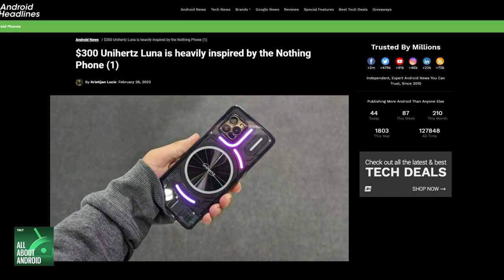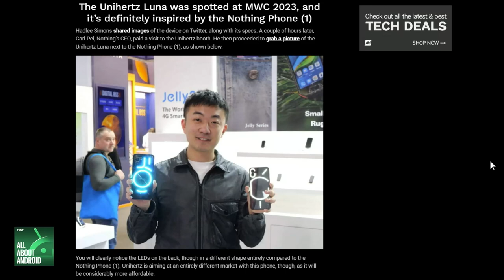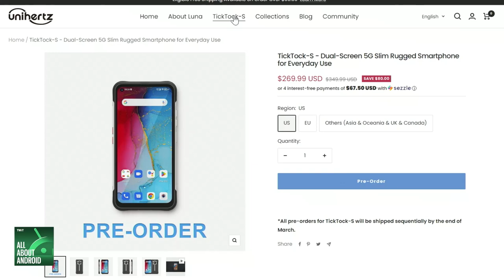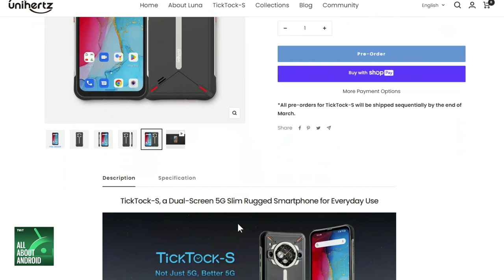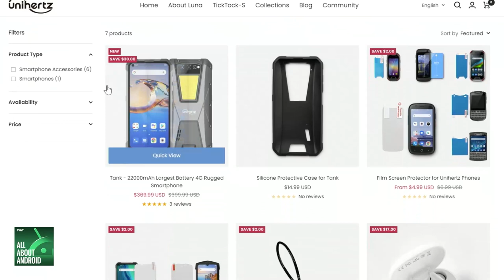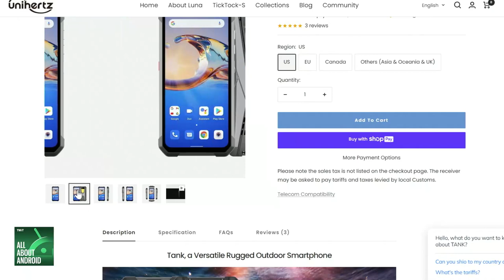From Unihertz Luna to the Tank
On All About Android, Jason Howell, Ron Richards, and Huyen Tue Dao take a look at the new low cost Unihertz Luna, which sends the crew on a tour through a few other Unihertz devices that all do their best to appeal to very specific consumers.